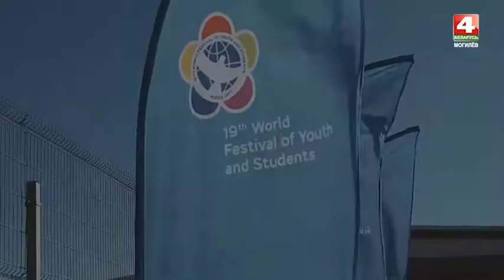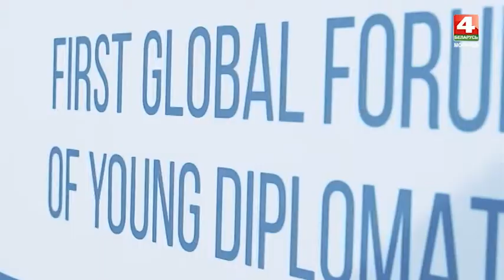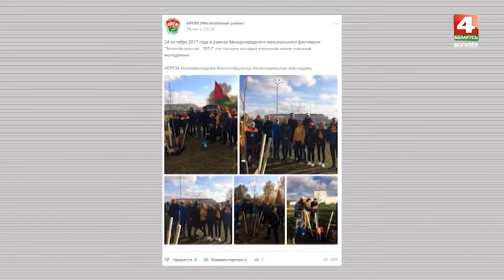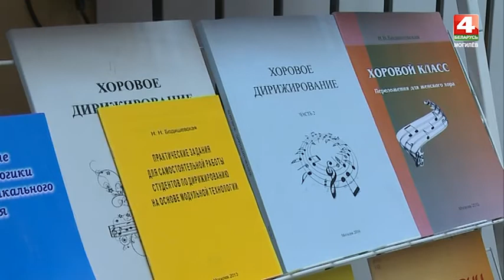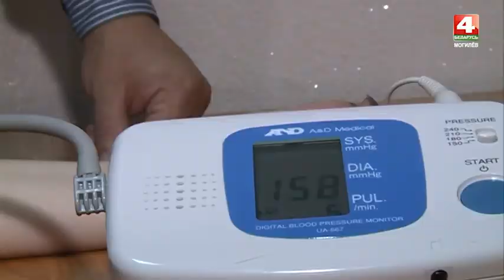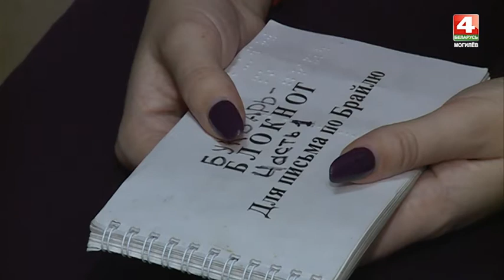Альма-матер 08. 11. 2017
В новом выпуске «Альма-матер» познакомим вас с участниками международного фестиваля молодежи и студентов, отправимся на ОктоберЭФест и узнаем, у студентов кто такой Ленин!